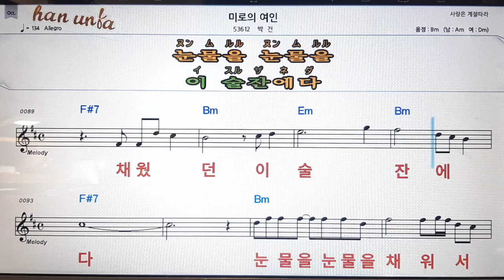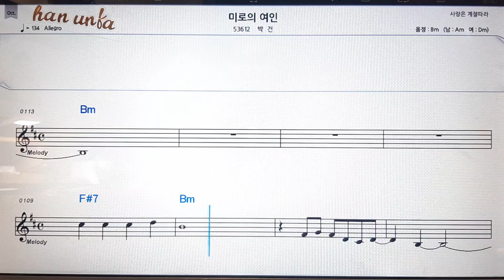미로의 여인/박건💋노래 반주*기타 코드 악보*가라오케💕Karaoke*Sheet Music*Chord*MR